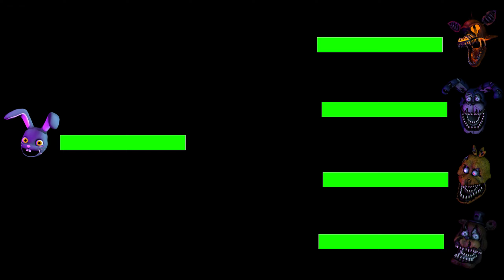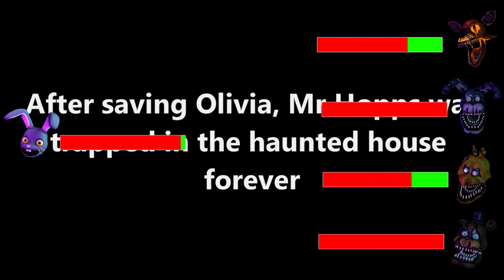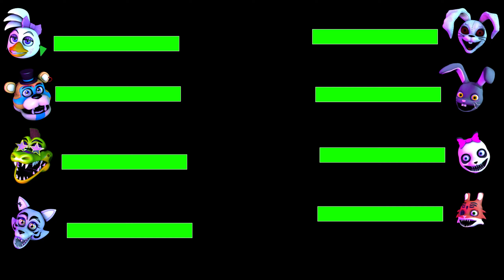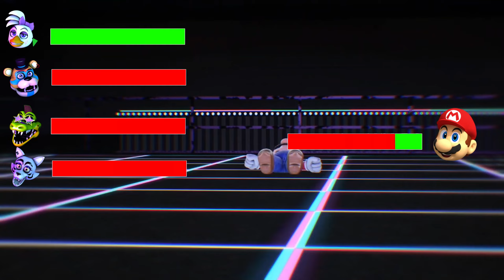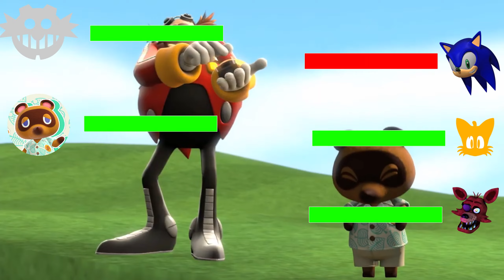SFM MR HOPPS2 Five Nights At Freddy's Security Breach Animatronics VS MR HOPPS PLAY House 2 WITH HEA